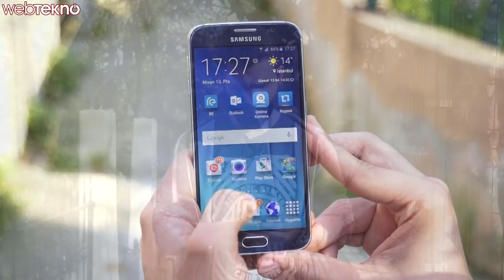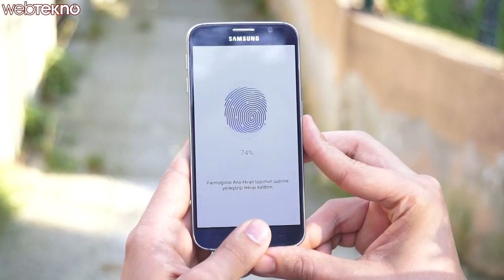Samsung Galaxy S6 İncelemesi - Teknolojiye Atarlanan Adam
Teknolojiye Atarlanan Adam bu videoda Samsung'un son amiral gemilerinden Galaxy S6'yı inceliyor.